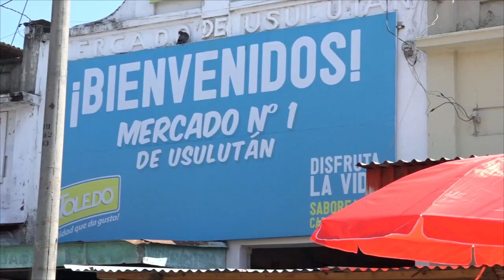COMERCIANTE DEL MERCADO Nº1 DE USULUTÁN EXPRESO PUBLICAMENTE QUE APOYA A SANTIAGO MARTINEZ.